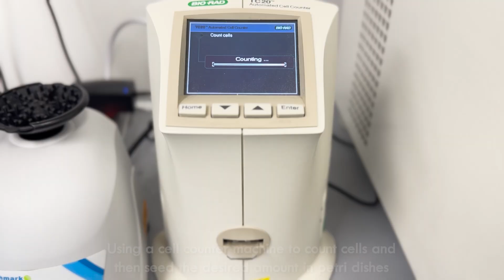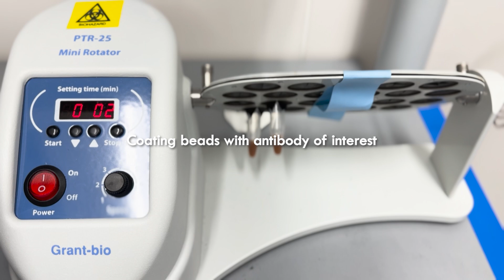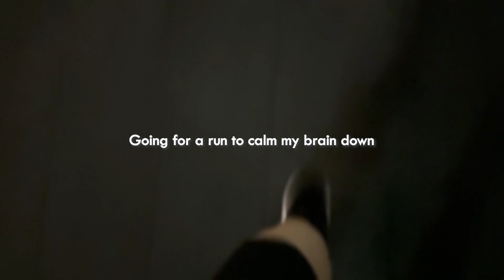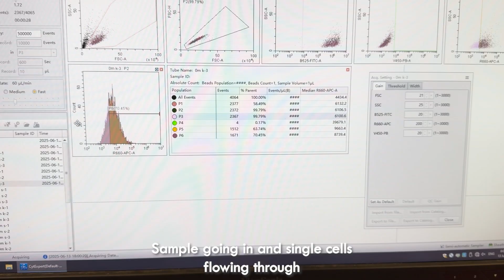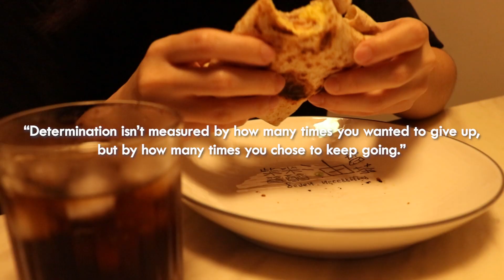Why I almost quit my PhD... (the dark side of research & all the tea)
Hello there~ Thank you for stopping by.

Between lab politics, favoritism, and losing trust in a system I once believed in, I genuinely considered downgrading to a Master’s and walking away. Here's the dark side of research I only saw after 3 years. If you're considering doing a phd, please choose your principle investigator carefully!! Research isn't fair and in the lab, your PI has the most say in how much recognition you get.

If you're new here, I'm chasing_lies, a research assistant and part-time PhD student. I'm currently working in the field of cardiovascular diseases after working on cancer, eye and bone diseases during the past few years.